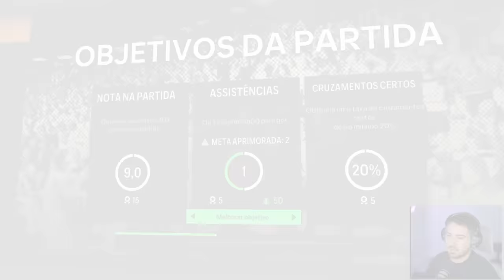REAL MADRID E BARCELONA QUEREM ME CONTRATAR!!! MC JOGADOR EAFC24